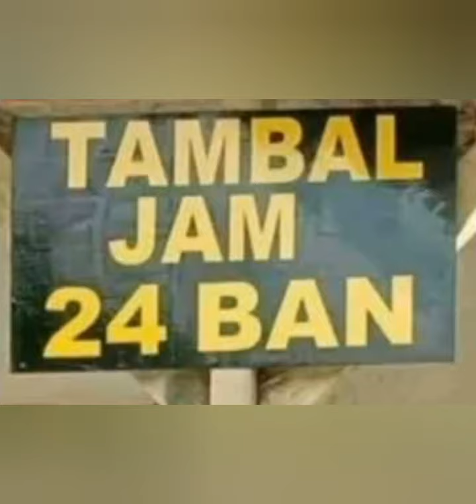Meme uh uh uh part #1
My first meme,

Apk :

1.KineMaster

2.YouCut